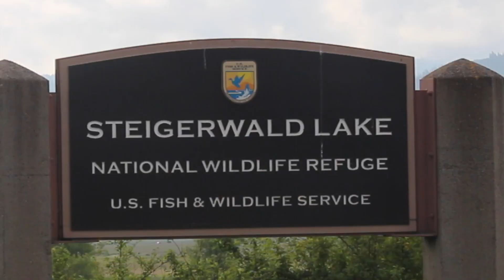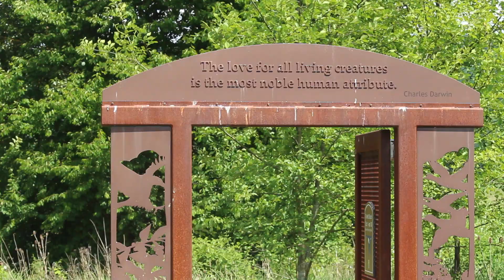Gibbons Creek Wildlife Art Trail: Steigerwald Lake National Wildlife Refuge / Washington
Steigerwald Lake National Wildlife Refuge is on the Columbia River near Washougal, WA. The Gibbons Creek Wildlife Art Trail is a 2.75-mile loop trail on the refuge. The refuge, about 25 miles from downtown Portland, OR, is part of the U.S. Fish and Wildlife Service’s Portland-Vancouver Urban Wildlife Conservation Program.